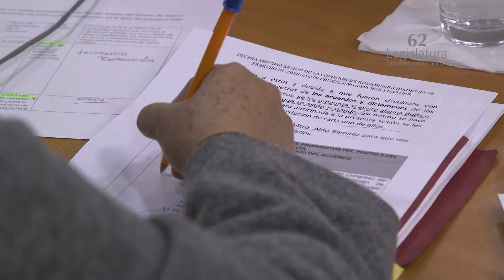Congreso al Momento: Comisión de Responsabilidades.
El Congreso de Jalisco presentó una denuncia penal contra quién resulte responsable por la pérdida o robo, de dos expedientes de solicitud de juicio político.

Así lo dio a conocer la diputada María Ester López, presidenta de la Comisión de Responsabilidades.

Los expedientes son los identificados con los números 10/2011 y 58/2011, que señala a los diputados que integraron la Comisión de Justicia de la 58 Legislatura y contra quién fuera contralor del Ayuntamiento de Guadalajara.
El primer asunto se encuentra en estudio y el segundo fue desechado

Congreso del Estado de Jalisco, Comunicación Social.